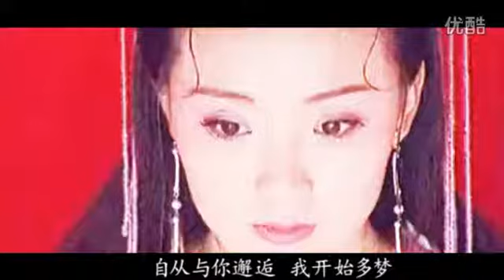Thẩm lãng-bạch phi phi 红颜为谁红